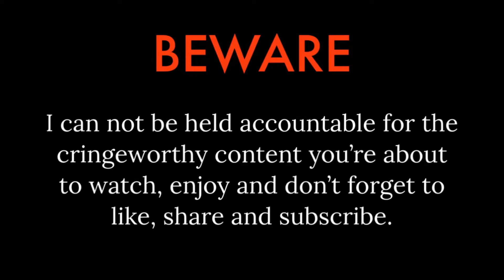drawing my favourite artist